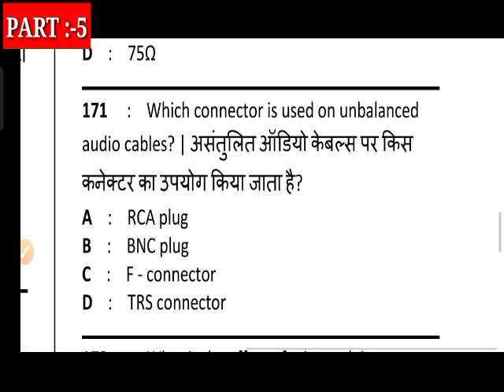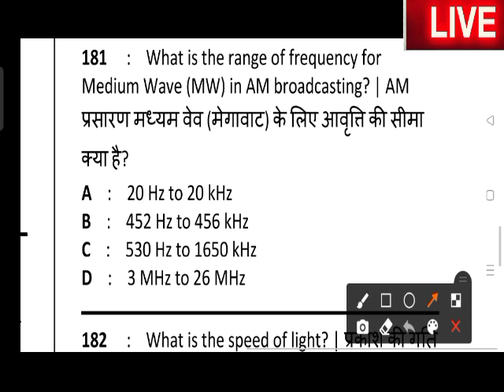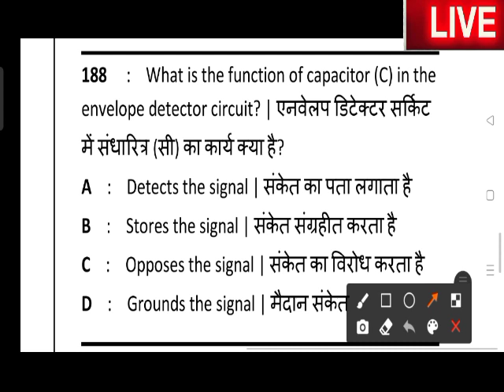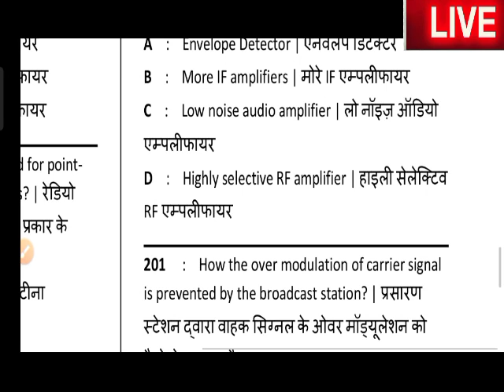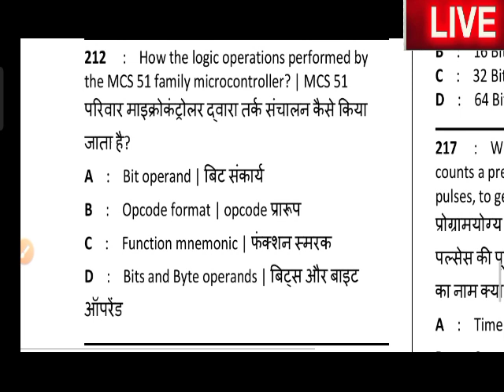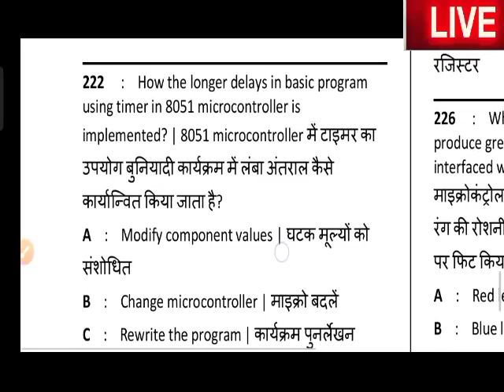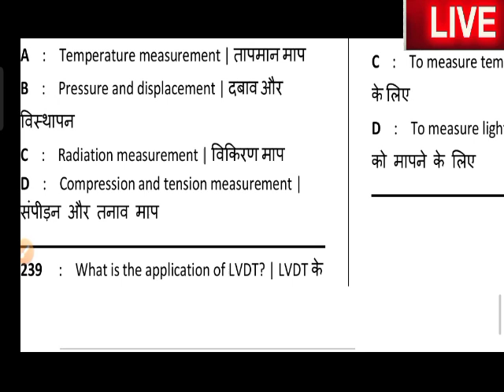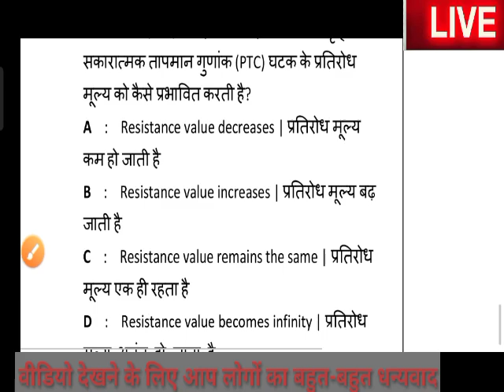ELECTRONICS MECHANIC 2ND YEAR THEORY||ELECTRONICS MECHANIC SECOND YEAR MOCK TEST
Electronics mechanic 1st year paper 2021||iti electronics mechanic 1st year modal paper 2021

 आप सभी लोग इस वीडियो को पूरा देख  ले और दोस्तों वीडियो अच्छा लगे तो वीडियो को लाइक कर दिइएगा क्योंकि वीडियो बनाने में बहुत सारा मैहनत लगता है और आप लोग लाइक करते है तो मुझे मोटिवेशन मिलता है और में आप सभी लोगो के लिए इस प्रकार के वीडियो बनाता हु और

दोस्तों इस वीडियो को ज्यादा से ज्यादा शेयर भी करे धनयबाद दोस्तों

Related Keywords.